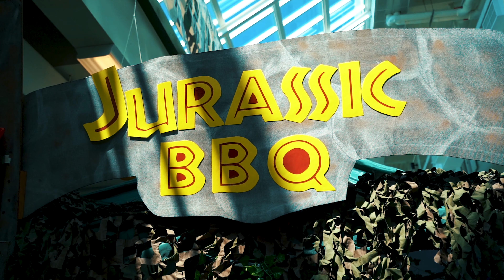WHO DOESN'T LOVE A GOOD BBQ? 🍗🌽🍔🌭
SUNY Old Westbury and Chartwells Campus Dining Services held their 9th annual BBQ Throwdown in April 2019! The gates of the Jurassic BBQ opened for all to experience the competition of BBQ, sliders, ribs, ices, and a delicious-dinosaur-dessert-dig!

Who's hungry? Find out more about Old Westbury Campus Life